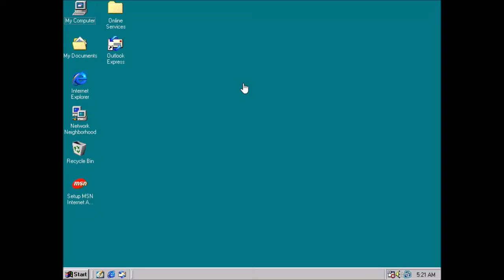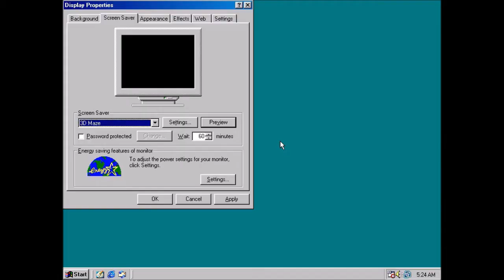Windows 98 3D Maze Screensaver but it's recreated into Minecraft blocks...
I made this for the fun of it... Well, there's the link for the extracted ZIP file

EDIT 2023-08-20: You can just download the 3D Maze screensaver